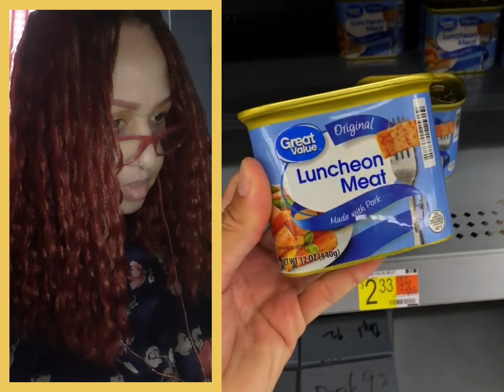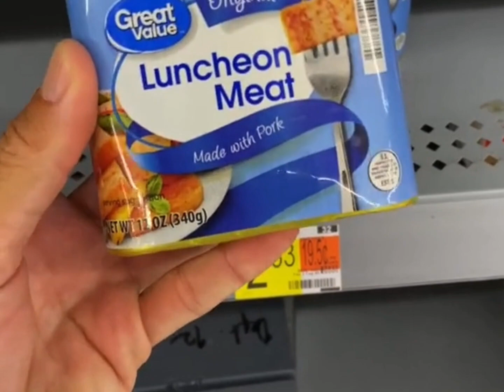Reaction: High Dollar SPAM?